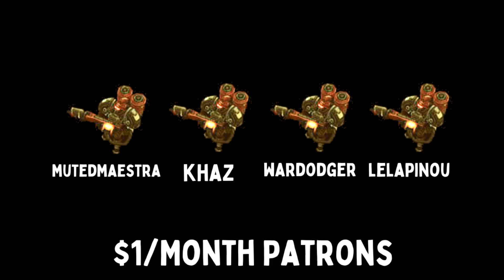NEVER EVER TRIPLES VARDEN DEMONSTONE - Varden [Hearthstone Battlegrounds]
Varden is a highroll hero in Hearthstone Battlegrounds specializing in getting quick doubles of high tavern tier minions.